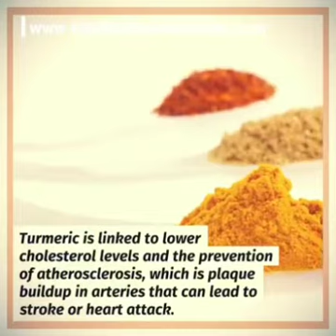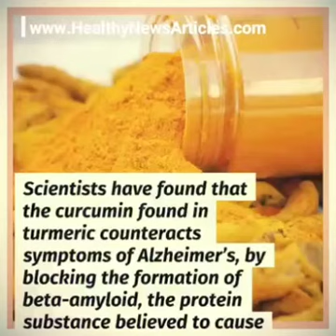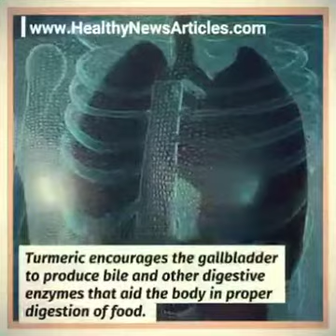Conversations Wid De BUSH WOMAN!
Health is Truly Wealth. There's no price you can put on your Health

It's the Richest Commodity, no one can put a price on.
Health is Truly Wealth.
BUSH WOMAN SAY SO!